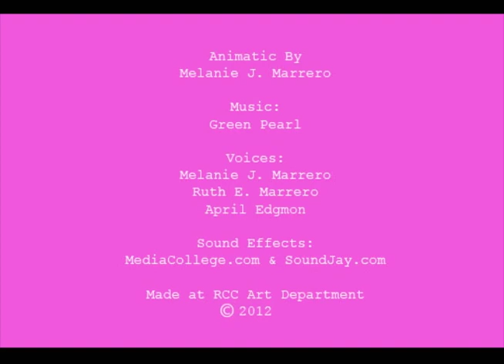11:15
Storyboard final animatic.